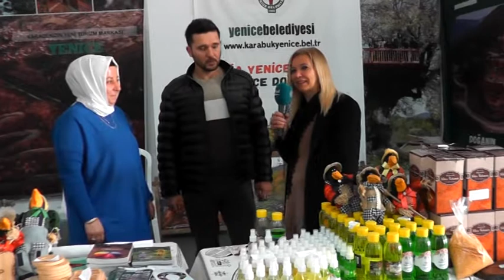Karabük Günleri Kamera arkası